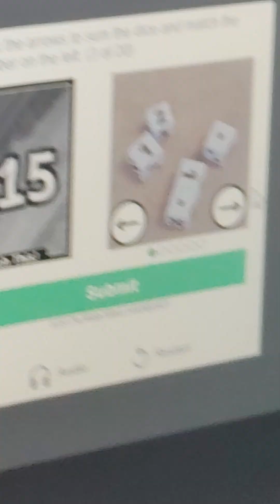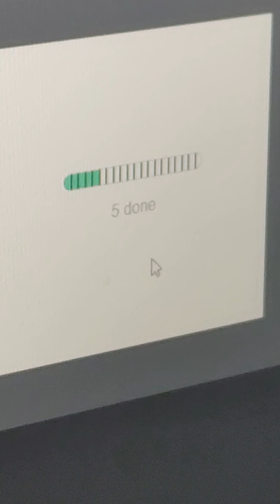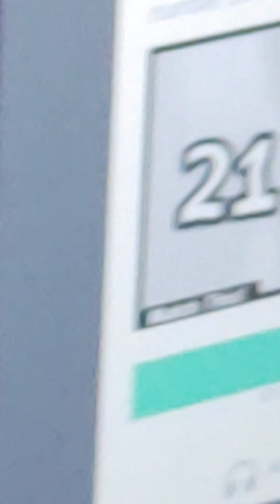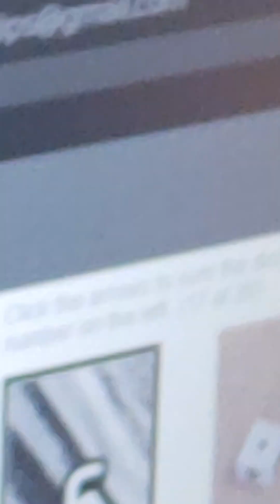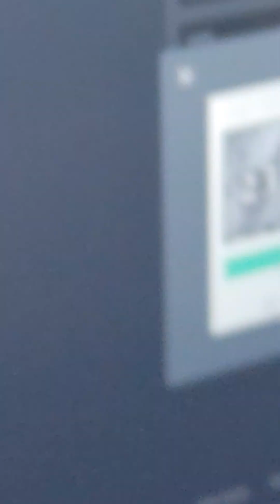Roblox answer 20 robot verification questions any%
I will be speed running answering 20 robot verification questions yes it gave me 20